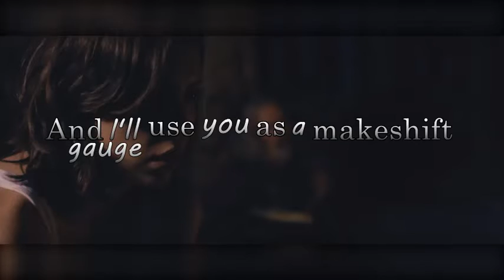Amber run i found lyrics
from the album : 5am
genre: Alternative ;Indie rock
realised in 20 April 2015